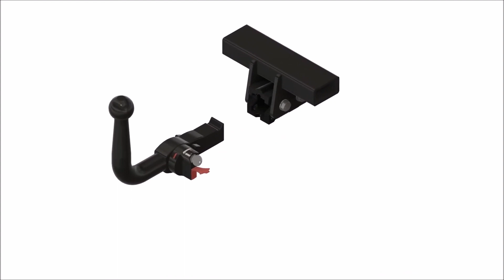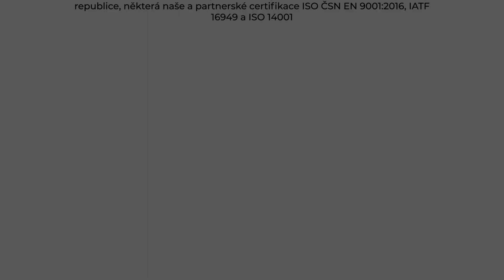Tažné zařízení Citroën Jumpy - V (07/2016 - ) | SVC Group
"Vybrané sety tažného zařízení a elektropřípojek přímo pro Citroën Jumpy roky výroby 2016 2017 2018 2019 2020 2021.